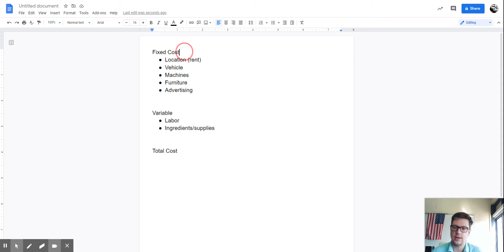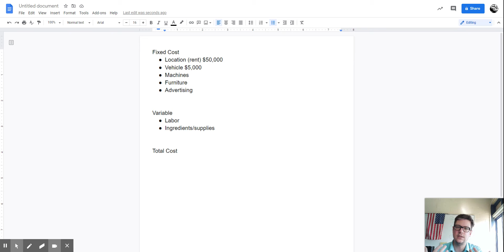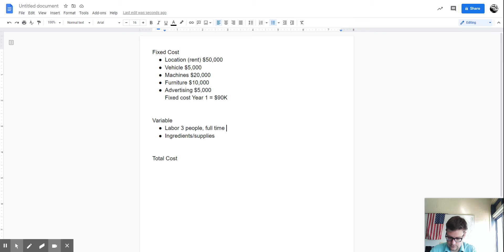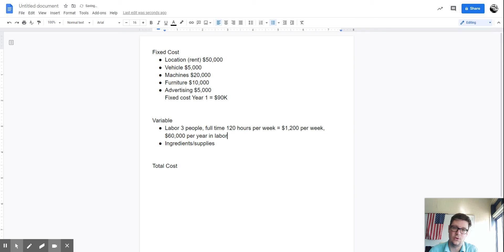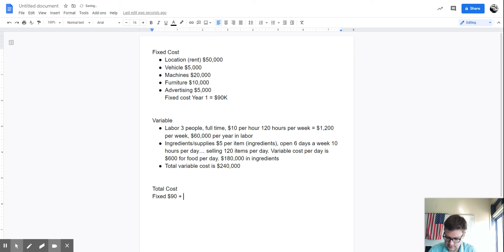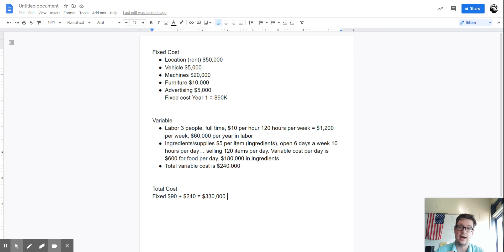Total cost for 1 year of startup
Quick example of finding variable and fixed costs for a startup